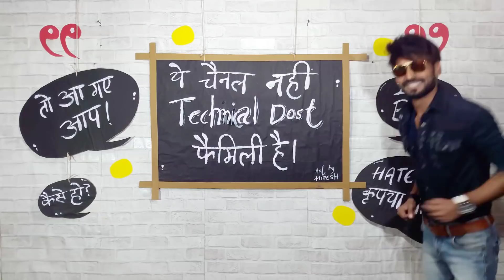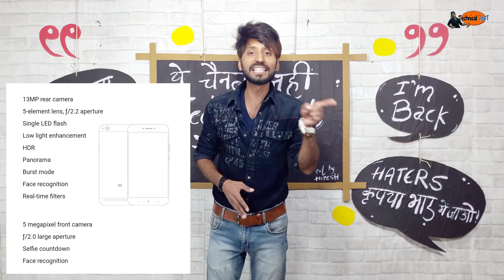Xiaomi Redmi 5A | Videshi de rhe hai Desh ka Smartphone | My Opinion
is video me main btaya Xiaomi Redmi 5A Desh ka Smartphone

Album: Gaal Ni Kadni

Genre: Bhangra , Punjabi ,

Lyrics: Vicky Gill

Label: S Records

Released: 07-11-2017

Duration: 04:09

Lyrics of Gaal Ni Ka